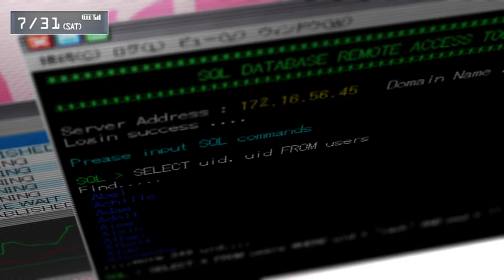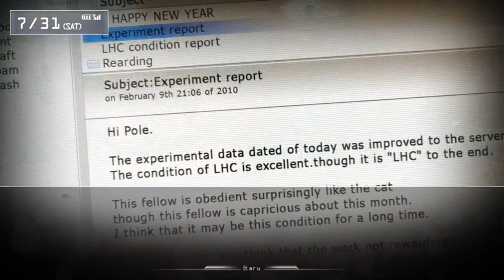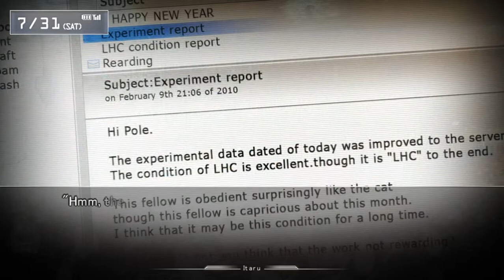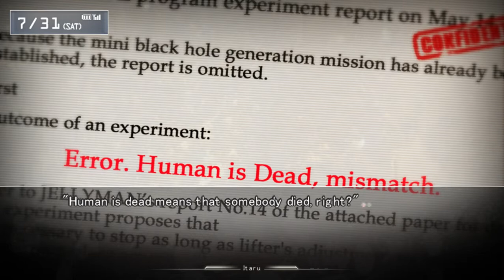Jared Stumbles Through Steins;Gate! Part 10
This is a playthrough of Steins;Gate on the PC. I hope you enjoy it!